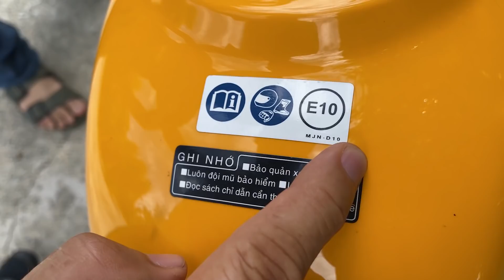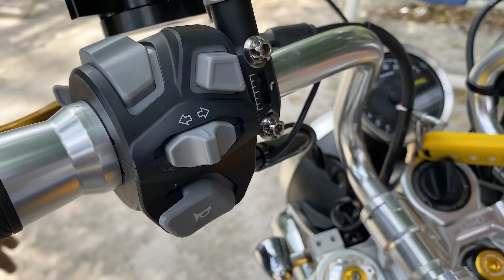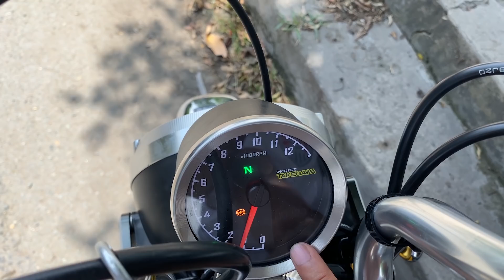Nghệ Sĩ Tiết Cương gặp ông chủ chịu chơi chi 500 triệu để độ con Monkey 125 hàng Thái